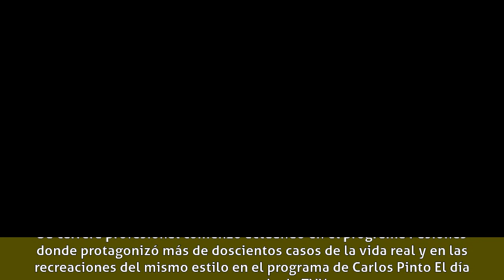Dayana Amigo - Biografía